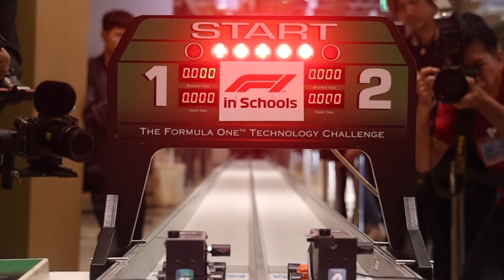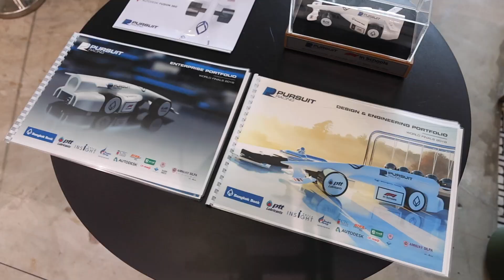F1 in Schools Thailand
F1 in Schools (เอฟวัน อินสคูลส์) เป็นองค์กรไม่แสวงหาผลกำไร ก่อตั้งโดย Andrew Denford ขึ้นในประเทศอังกฤษในปีค.ศ.2000 มีเป้าหมายเพื่อส่งเสริมการเรียนรู้วิชาด้าน STEM (วิทยาศาสตร์ เทคโนโลยีวิศวกรรมศาสตร์ และคณิตศาสตร์) การแข่งขันระดับโลกนี้เปิดโอกาสให้นักเรียนอายุ 9-19 ปี เข้าร่วมค้นหาความท้าทายหลายสาขาวิชา ที่ใช้ซอฟต์แวร์ CAD/CAM ระดับมืออาชีพ ในการออกแบบ วิเคราะห์ ผลิต ทดสอบและแข่งรถยนต์ขนาดจิ๋วที่ขับเคลื่อนด้วยลมอัดจากบล็อกโมเดลฟอร์มูล่าวัน ได้รับการสนับสนุนจากการเรียนรู้เชิงปฏิบัติ ตั้งแต่กิจกรรมเชิงปฏิบัติไปจนถึงการออกแบบและการผลิต 3 มิติ สัมผัมประสบการณ์ที่สมจริง

โดยเอฟวัน อินสคูลส์ ประเทศไทย ดร.จักรพรรดิ “จอห์น” พิทักษ์ธารารวย ประธานเจ้าหน้าที่บริหารและประธานบริษัท วันแอคชั่น เอ็ดดูเคชั่น จำกัด (1 Action Education Co., Ltd.) มูลนิธิแก้วจักรพรรดิ และพันธมิตรผู้ดำเนินกิจการ เอฟวัน อินสคูลส์ ประเทศไทย ประกาศจัดการแข่งขันรอบชิงชนะเลิศแห่งชาติครั้งแรกในประวัติศาสตร์ 8 ปี ของเอฟวัน อินสคูลส์ ประเทศไทย ตั้งแต่วันที่ 27-29 กันยายน พ.ศ.2567 เตรียมส่งทีมเข้าร่วมการแข่งขันรอบชิงชนะเลิศระดับโลกของ Aramco F1 in Schools 2024 ซึ่งจะจัดขึ้นเป็นครั้งแรกในราชอาณาจักรซาอุดิอาระเบียในเดือนพฤศจิกายน พ.ศ.2567 และได้ร่วมกับ Summatic ต่อยอดการเรียนรู้และพัฒนาทักษะ ให้สามารถเข้าถึงโปรแกรมการศึกษาได้ทุกที่ ทุกเวลาบนทุกอุปกรณ์ เพื่อมอบประสบการณ์ทางการศึกษาให้กับผู้สนใจเพื่อเป็นรากฐานมุ่งสู่อาชีพด้านวิศวกรรม วิทยาศาสตร์ และเทคโนโลยี ซึ่งมีบทบาทสำคัญในการสร้างอนาคตของมอเตอร์สปอร์ตในประเทศและนอกประเทศ เพื่อสร้างแรงบันดาลใจให้เยาวชนและแนะนำพวกเขาสู่สาขาวิศวกรรม การจัดการโครงการ และการทำงานเป็นทีมในสภาพแวดล้อมที่สนุกสนานและแข่งขันกัน

Credit:
Video: Courtesy of F1 in Schools Thailand